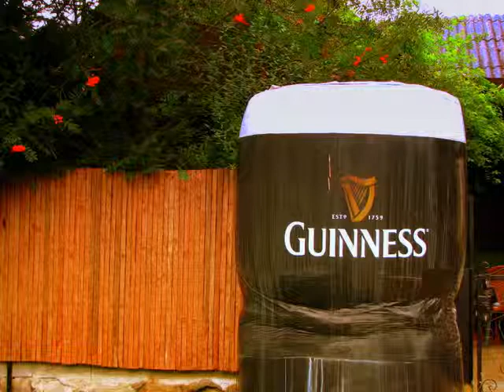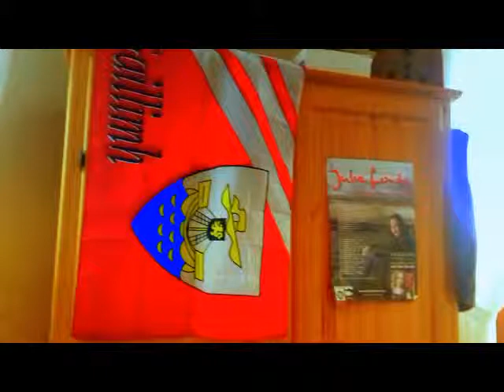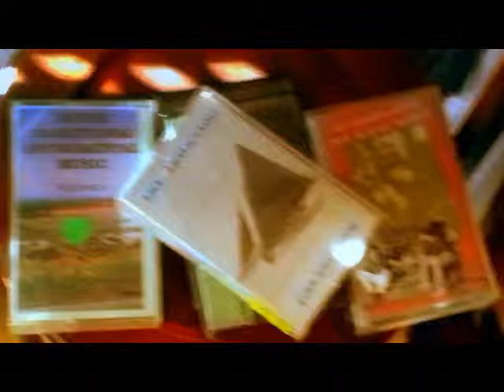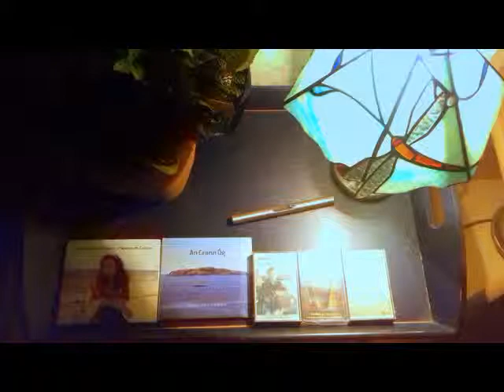Aguisín do "Siar go Conamara: Acsailín Óg ar ais ar an gCeathrú Rua"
Míle buíochas freisin le Séamus Ó Scanláin agus muintir RnaG as an agallamh a dhéanamh liom, agus an mp3 den agallamh seo a sheoladh chugam gur féidir liom a úsáid as an scannán seo.

Agus míle buíochas le Lucy agus Ciarán, is muintir Uí Fátharta ar fad, chomh maith leis an triúir damhsóir, Erin, Sofia agus Julia;
agus le mo chuid chomh-aíonna: Amanda, Kathryn, Katie, Kelsey agus Matt is Tim.

Go raibh míle maith agaibh as mo chuid laethanta saoire ar an gcúrsa agus an scannán seo a dhéanamh chomh háirithe sin!

Mise le meas,

Acsailín Óg Mac an Ghualadóir,
an damhsóir Gaelmánach (Gearmánach Gaelaíthe), Lollar, 18ú Mí na Nollag 2018

Stiúrthóir agus léiritheoir:
Acsail Óg Mac an Ghualadóir

© Scannáin Mhic an Ghualadóir Teo., 2018 agus Iris Aniar, RTÈ Raidió na Gaeltachta